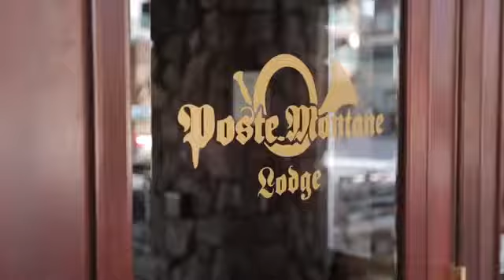Poste Montane Lodge Beaver Creek Real Estate - Tiempo Compartido Timeshare LIV SIR Charley Ford